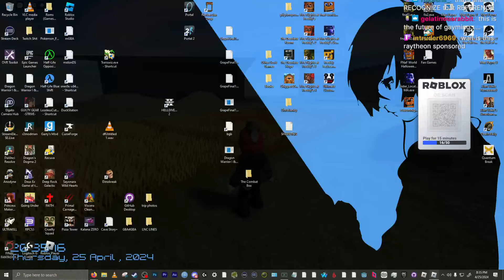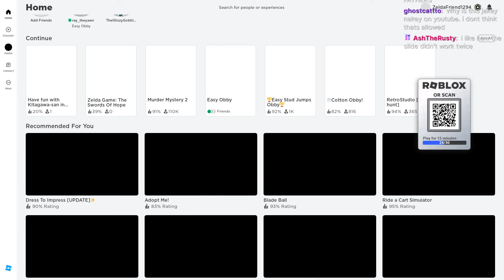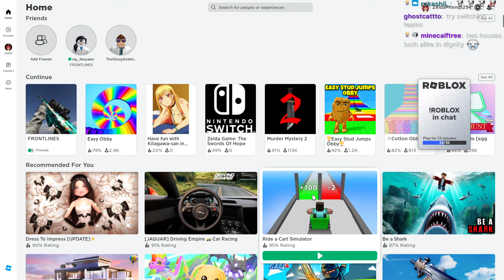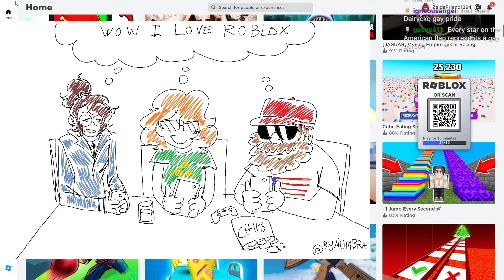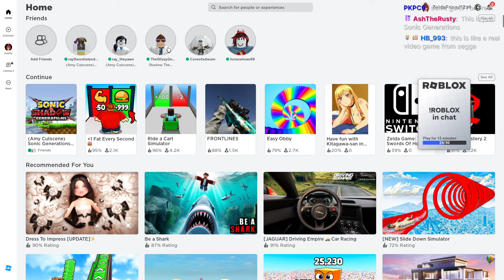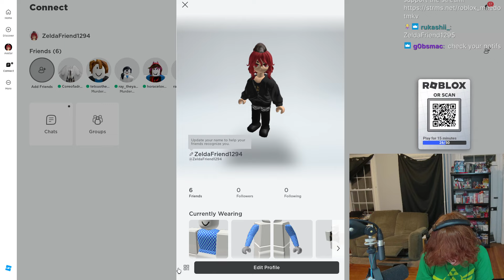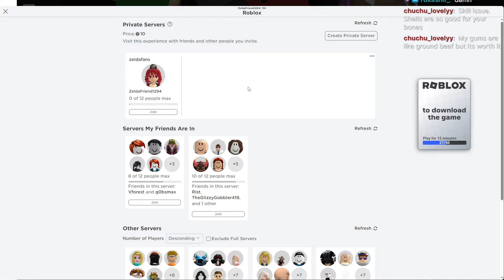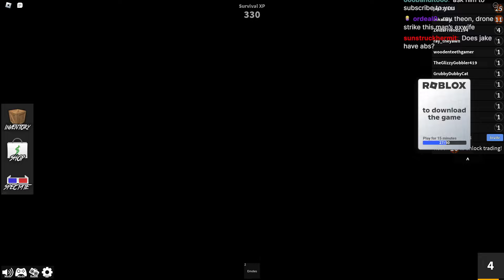Getting Gay Married In Roblox For Profit - The Return of Zeldafan1294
Original Title:
ZeldaFan1294 presents: !Roblox Ad w Deriq & Ray Theon